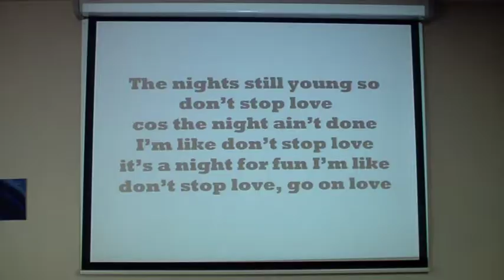Bruza "Not Tonite"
Cinematography: Tania Freimuth & Anna Carrington
Directed by Tom Stoddard